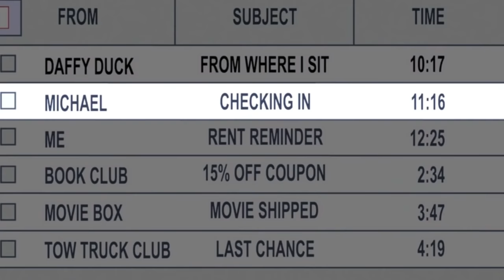daffy being himself for 8 minutes s̶t̶r̶a̶i̶g̶h̶t̶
This one's dedicated to a friend :) We used to watch this together in high school, and I've been calling him Daffy ever since.